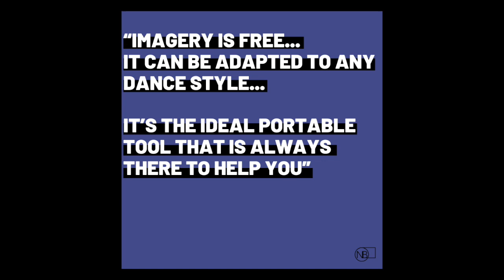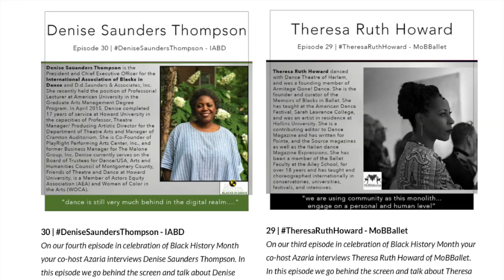Episode 53 | EricFranklin - Franklin Method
On our first episode of Somatics month, your co-host YeaJean interviews Swiss Dancer, Movement Educator, University Lecturer, Writer and Founder of the Franklin Method, Eric Franklin. In this episode, we go behind the screen and talk about imagery and dance, the Franklin Method, benefits of understanding your body, lifestyle recommendations for a long career, somatic product recommendations, protecting training methods/products/brand, and advice for the dance community during COVID-19.